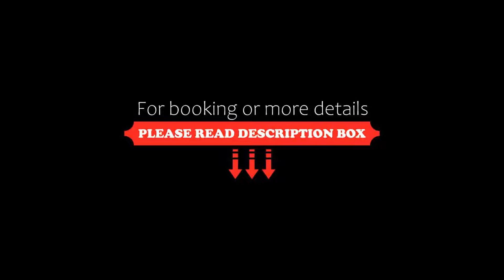Marpunta Resort Alonnisos, Patitiri, Greece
About Property:
You're eligible for a Genius discount at Marpunta Resort Alonnisos! To save at this property, all you have to do is sign in.
This property is 12 minutes walk from the beach. Surrounded by a pine tree forest in Marpounta area of Alonissos, Marpunta features a private beach area with sun loungers, a pool with sun terrace and 2 restaurants. Leisure facilities also include a mini market, a tennis court and a children’s playground.
Opening out to a ...
Property Type: Hotel
Address: Marpunta, Patitiri, 37005, Greece
Searching For
1. Marpunta Resort Alonnisos - Patitiri - Greece
2. Marpunta Resort Alonnisos - Patitiri - Greece Address
3. Marpunta Resort Alonnisos - Patitiri - Greece Rooms
4. Marpunta Resort Alonnisos - Patitiri - Greece Amenities
5. Marpunta Resort Alonnisos - Patitiri - Greece Offers and Deals
Audio Credit:
Track Title: Reasons To Hope
Artist: Reed Mathis